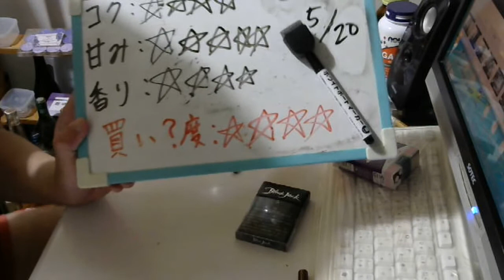酒好きな元新潟人の飲酒動画 part1503 ５年物のブランデー梅酒を呑む【梅酒】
甘み：★★★★★
香り：★★★★
買い？度：★★★★
Twitterが新しくなりました⇒@yukkituikyasu